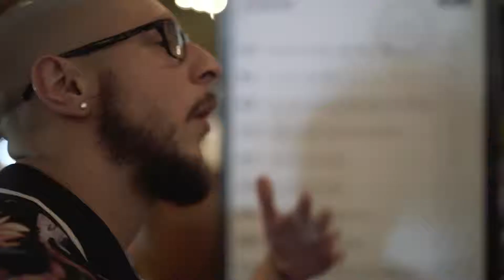Miami Comedy Documentary Trailer for Respect The Light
Respect the Light is a unique look of what it's like to continue the Miami Comedy scene.

Filmed and edited by the creative people of The Ledge Media, this mini series documents the life of local Miami Comedians pursuing happiness while sharing it with the attendees of five different Miami comedy shows.

These episodes are filmed and pitched to Just For Laughs Comedy Pro, Miami Short Film Fest and the Orlando Film Festival in hopes of a Netflix release!